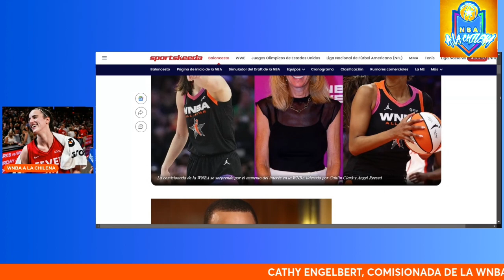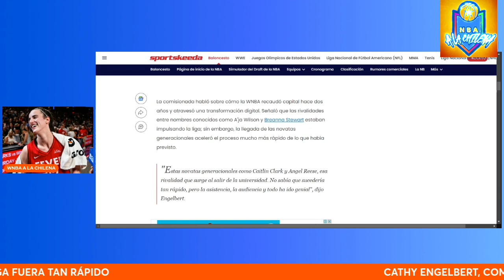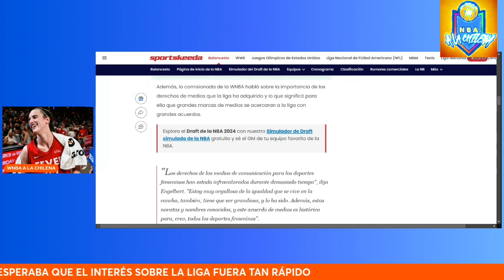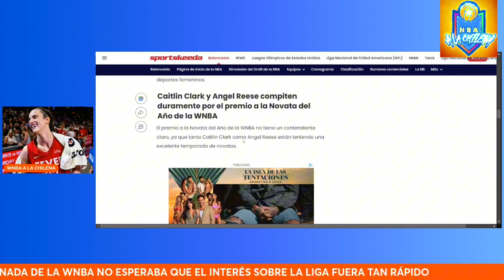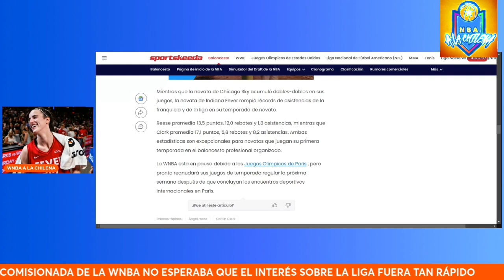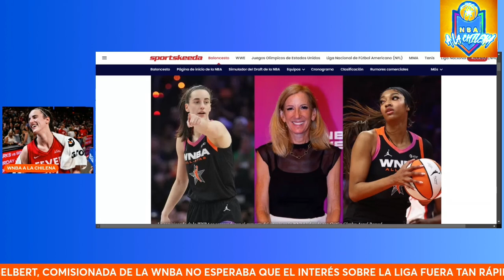Cathy Engelbert no esperaba que el interés sobre la WNBA creciera tan rápido